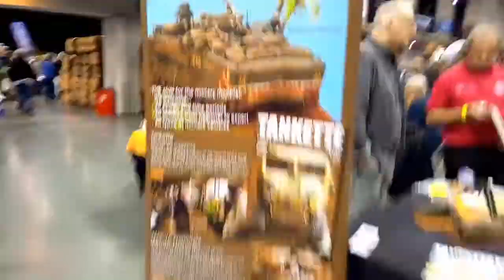Scale Model World, IPMS Show - Telford Shropshire 2021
Scale Model World. The International Plastic Modellers’ Society, founded in Great Britain in 1963, by modellers, for modellers. They have over 4,000 members in the UK, with a wide range of modelling interests, skills and knowledge.  New members of all ages and abilities are most welcome.